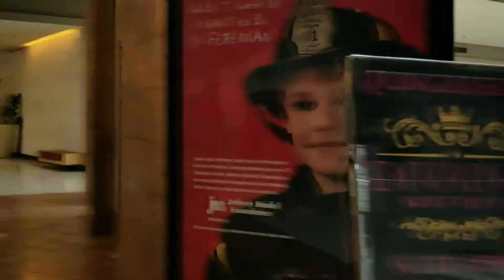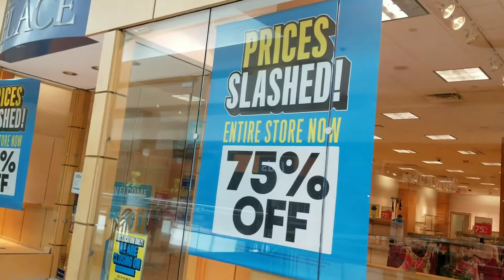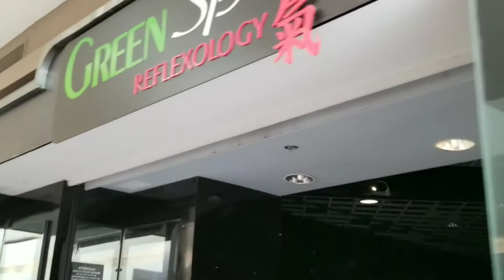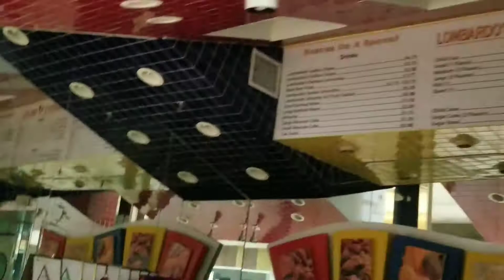The Last Days Of Metro Center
Famous Phoenix, Arizona  shopping mall that opened in 1973 closes June 30th, 2020.  Once a mecca of ultra commerce.   Ends lifeless and sad!  I do one last walk through just to say goodbye.